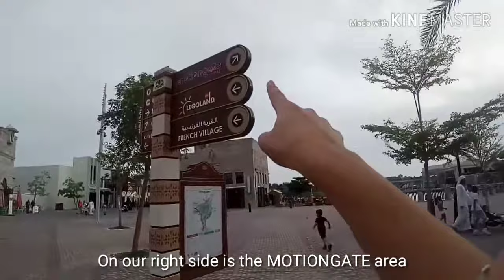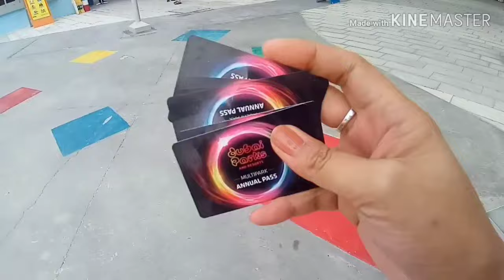SWIMMING ADVENTURE - LEGOLAND WATERPARK DUBAI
Dubai Parks and Resorts offers visitors a thrilling experience like no other, with three theme parks and one waterpark. Featuring more than 100 incredible indoor and outdoor rides and attractions at Motiongate Dubai, Bollywood Parks Dubai, Legoland Dubai and Legoland Water Park, this labyrinth of fun will keep young hearts enthralled. But for todays video guys I will show to you the Legoland Water Park Dubai, the region's only waterpark designed for families with young children. There are over 20 Lego-themed water slides and attractions including the wave poo, Duplo toddler play area and Build-A-Raft River, where you can customise your very own lego raft. Enjoy watching!

MARAMING SALAMAT!
MABUHAY!